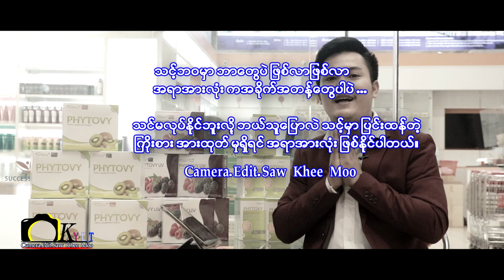Karen Movie Kyaw Zin Oo [ Officail MV ]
Fac Book Movie Kyaw Zin Oo